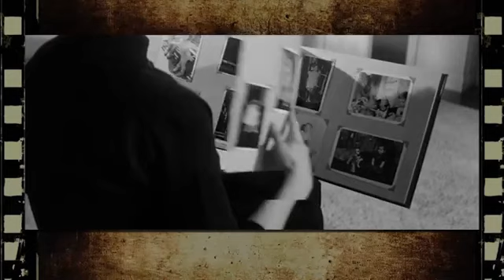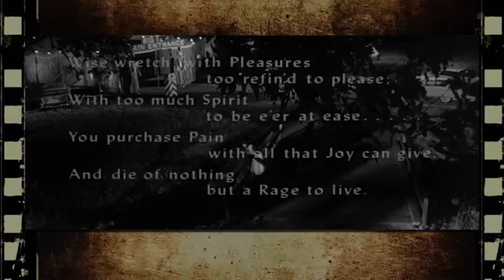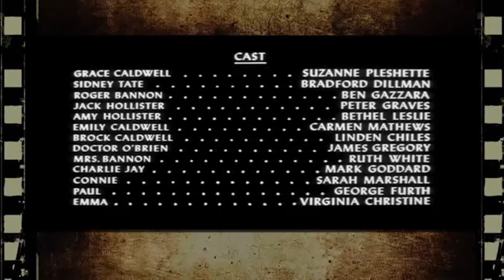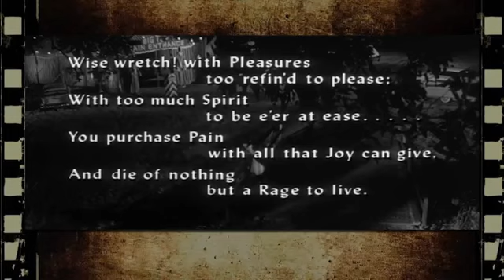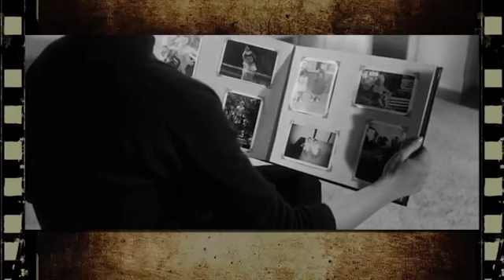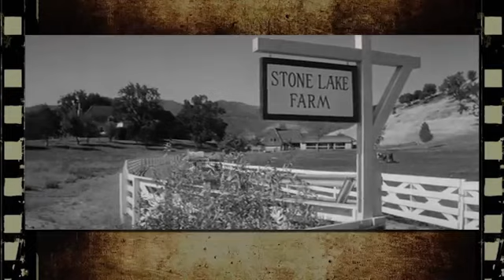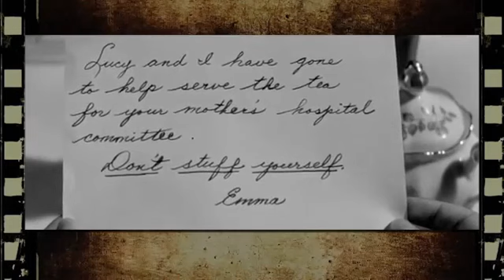A Rage to Live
A Rage to Live (1965) Starring Suzanne Pleshette, Bradford Dillman, Ben Gazzara and many more famous names! Enjoy and please comment! Grace Caldwell, a wealthy college student who craves.

Nelson Riddle - Main Title - A Rage To Live. Main title by Ferrante and Teicher. - uploaded via

Echt luistergenot.

"A Rage To Live," Original Motion Picture Score, Music by Nelson Riddle, on UNITED ARTISTS Records, 1965, Stereo.